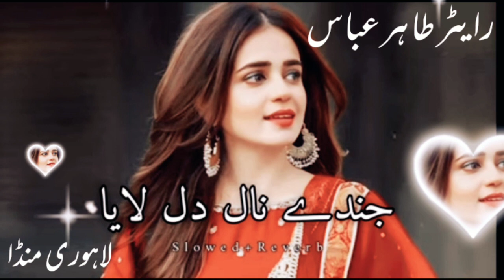Jainday Nal Naya Saraiki Song l Slowed Reverb l Shafaullah Khan Rokhri l Shafeeq Editx